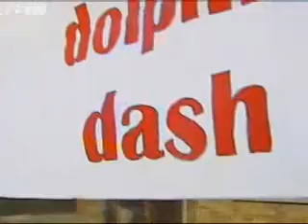Shape Up Wisconsin